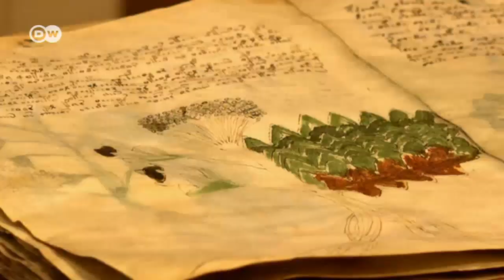The intriguing Voynich manuscript | DW English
The Voynich manuscript has puzzled cryptographers for a century. It’s hand-written in a writing system that's yet to be deciphered. Now a facsimile of the book is being published, to get to the bottom of the mystery.